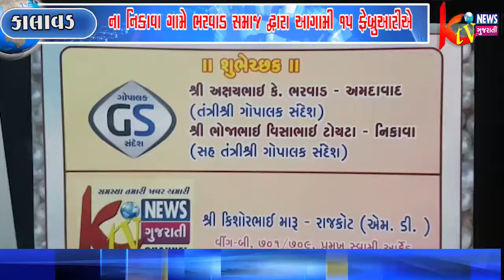કાલાવડ ના નિકાવા ગામે ભરવાડ સમાજ દ્વારા આગામી 15ફેબ્રુઆરીએ આગિયારમાં સમૂહ લગ્નમાં 64 નવયુગલો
કાલાવડ ના નિકાવા ગામે ભરવાડ
સમાજ દ્વારા આગામી
15ફેબ્રુઆરીએ આગિયારમાં સમૂહ
લગ્નમાં 64 નવયુગલો પ્રભુતામાં
પગલાં પાડશે જેમાં કે ટી વી ન્યૂઝ
ગુજરાતીના સી ઈ ઓ શ્રી કિશોરભાઈ
મારુને મુખ્ય મહેમાન તરીકે હાજર
રહેવા માટે ભાવભર્યું આમઁત્રણ
આપવામાં આવ્યું